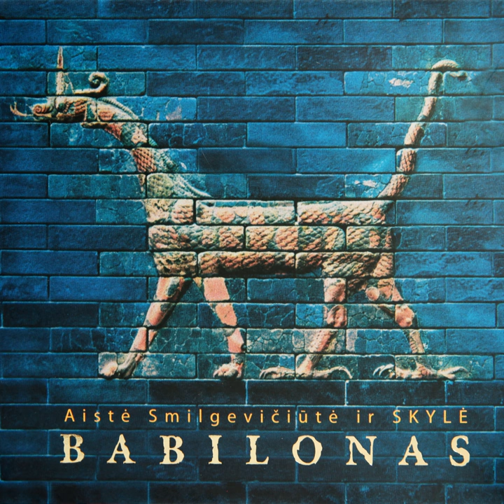Babilonas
Babilonas · Aistė Smilgevičiūtė ir SKYLĖ